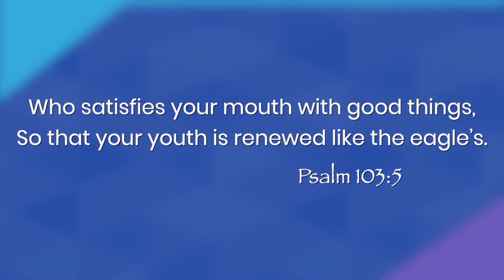Our Tongues are the Rudders to Our Destination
Is it really possible to override destructive habits, patterns and behaviors? Absolutely! But only as we are healed through the power of the Holy Spirit.  Scripture Reference: Psalm 103:5

Did you enjoy this video? Want more videos like it?